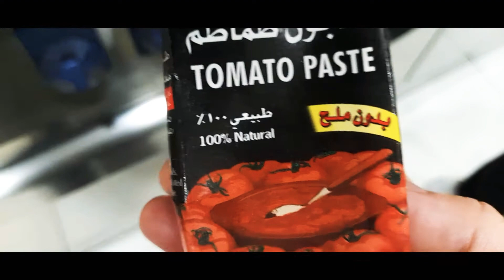Boat eggplant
ingre

1 eggplants cut into halves then fry
2 tomatoes and 1 onion blended

70g beef minced
1/4g of 135g tomato paste
1 tsp. ginger paste
1 tsp. garlic paste
1 tsp. mint fresh
1/2 bunches coriander fresh
1/8 tsp. blackpepper
1 tsp. cumin powder
1 tsp. arabic masala
1 tsp. turmeric powder
2 cups of water
1/2 tsp. salt

for macaroni:

water
macaroni elbow
1/4 tsp. salt
oil

for bechamil:

1/4g of 100g butter stick
1.5 tablespoon white flour
2 tablespoons of powder milk in 1 cup of water
1/4 tsp. salt
1/4 cup of shredded monzarella

1/4 cup of monzarella for toppings